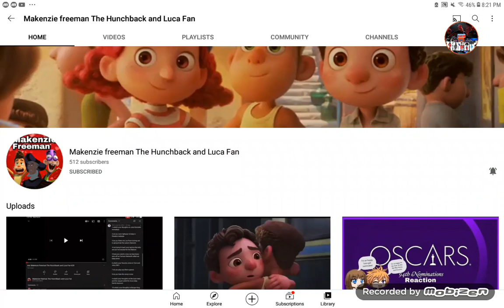shout out to Makenzie freeman The Hunchback and Luca Fan